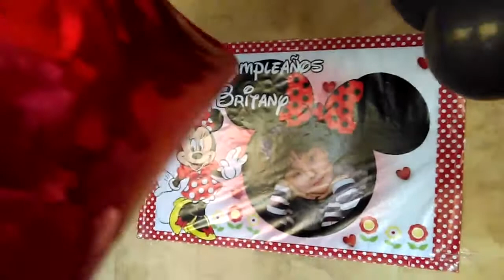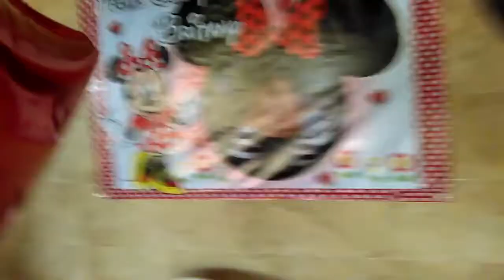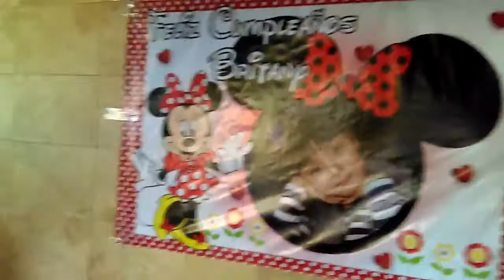Minie Mouse en el Cumpleaños de Infantiles Birthday Cake